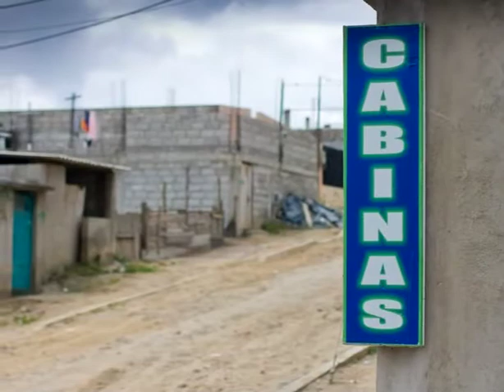Photos around Quito, Ecuador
Slideshow of photographs around Quito, Ecuador.